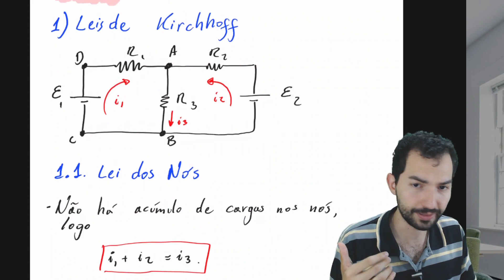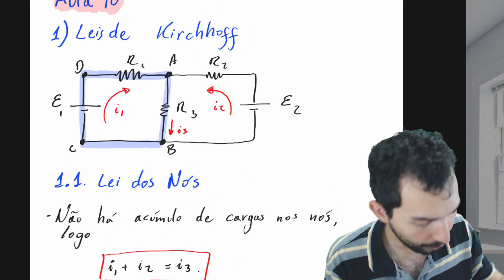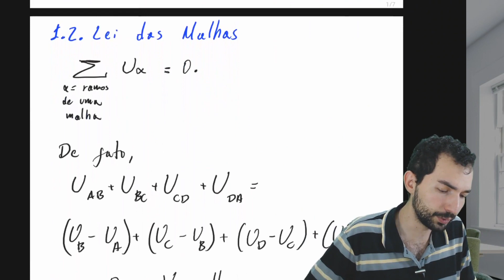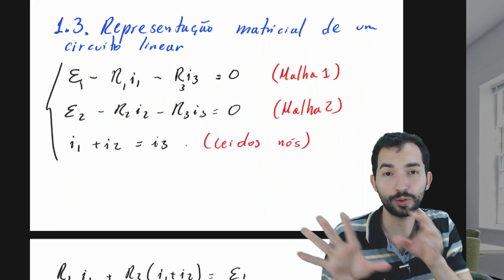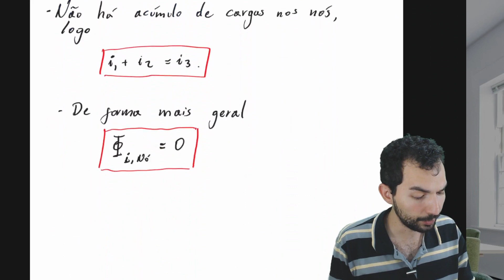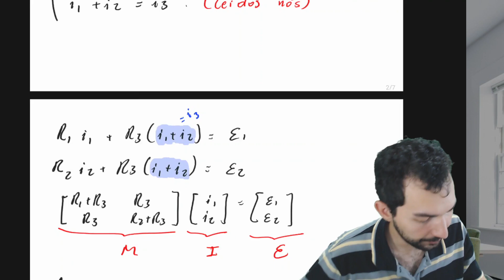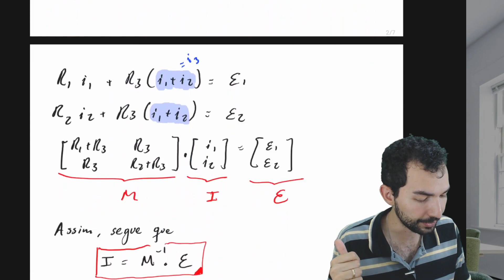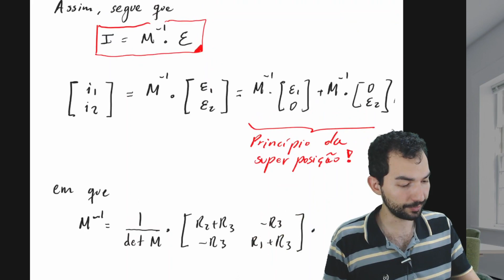Leis de Kirchhoff e Representação matricial de um circuito - Aula 2.1 de eletrodinâmica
Leis de Kirchhoff
Representação matricial das equações do circuito
Demonstração do princípio da superposição em circuitos lineares